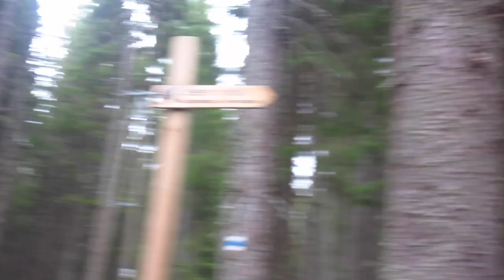JELEN FREDY (LE VLOG #6)